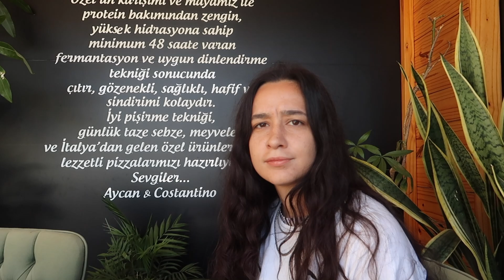Alaçatı Vlog Part 2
Sağlıklı, keyifli haftasonları :)
Her hafta düzenli canlı yayınlar yaptığımız
Bizi daha yakından takip etmek ve çekilişlerimize katılmak isterseniz